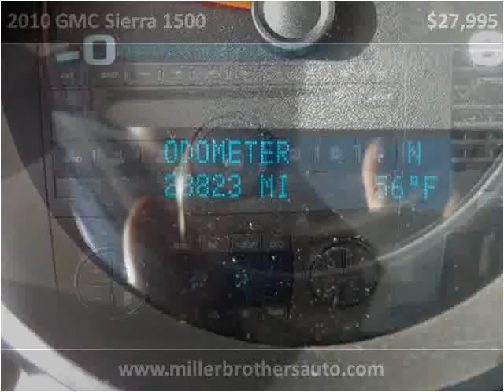2010 GMC Sierra 1500 Used Cars Mill Hall PA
This 2010 GMC Sierra 1500 is available from Miller Brothers Auto Sales.